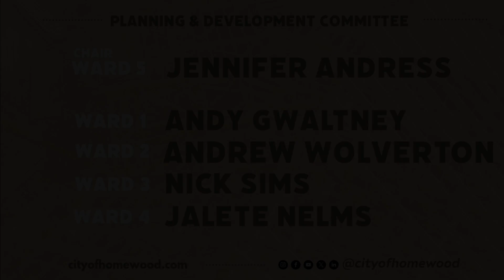Homewood Planning & Development Committee Meeting 10/21/24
Planning & Development Committee 10/21/24 highlights:

14.09.24: This item was carried over.